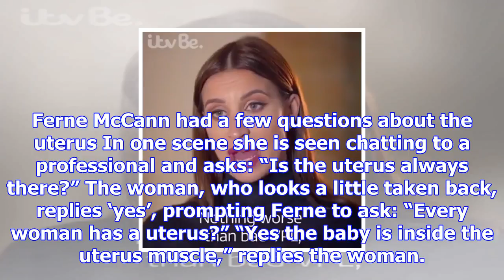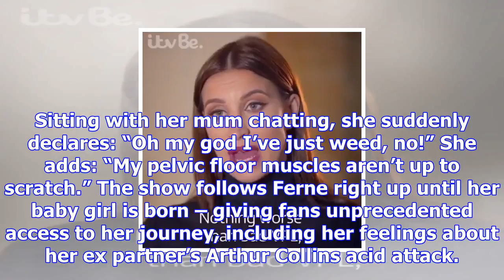Ferne mccann gets very confused about pregnancy in hilarious new trailer for first time mum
FERNE McCann gets very confused about pregnancy in the hilarious new trailer for First Time Mum. The...